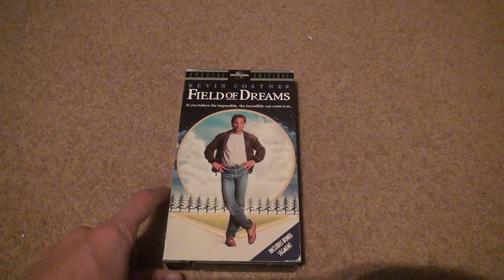Field Of Dreams VHS Used Unboxing